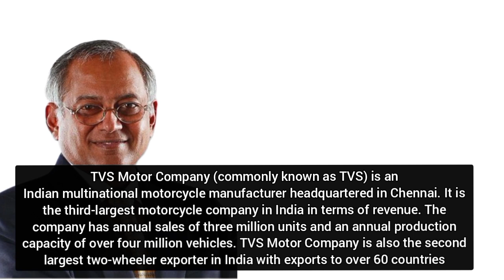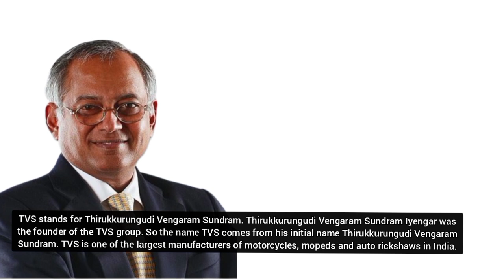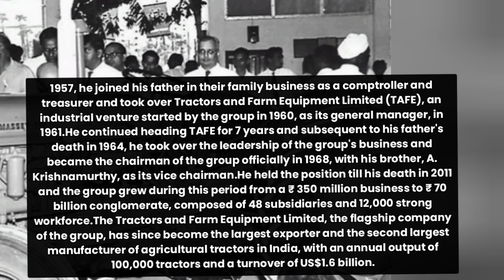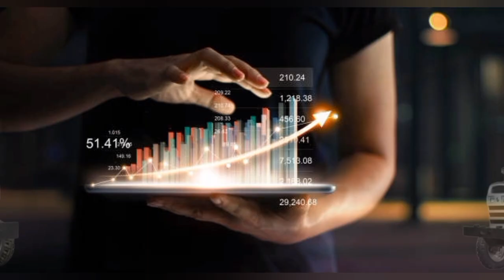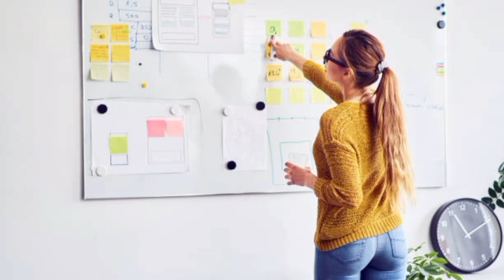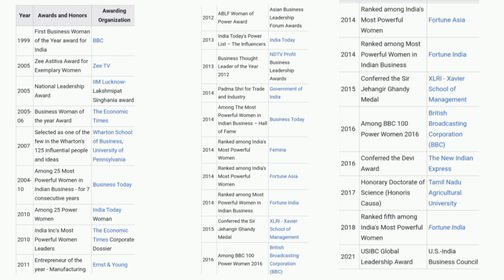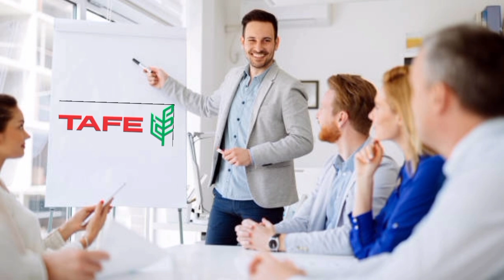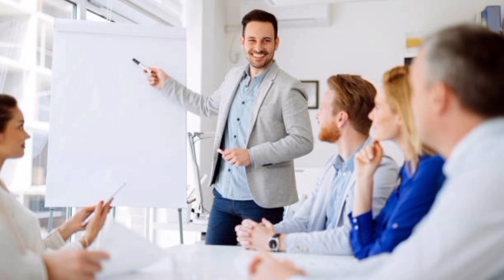Mallika srinivasan biography In Telugu || OU 3rd Sem English || Clear Explanation in Telugu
BSC BA 2nd 4th Sem Results link